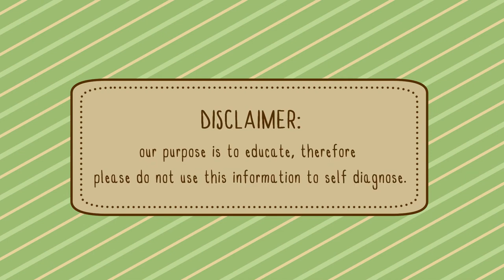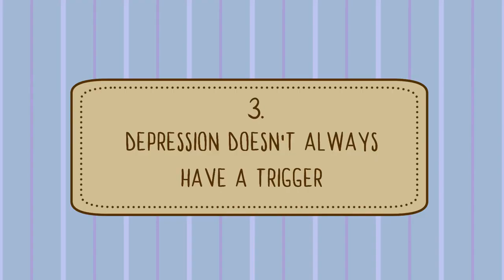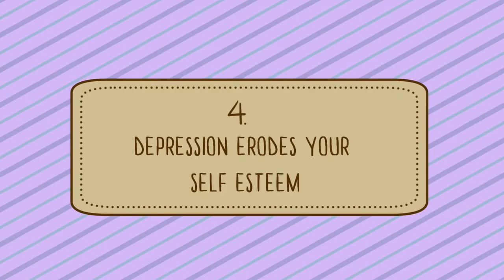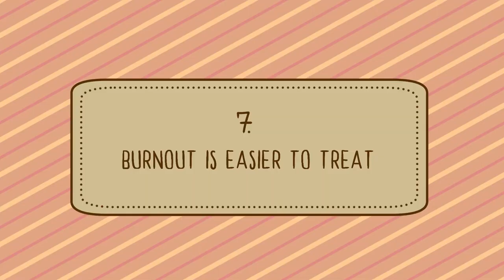Health || Are you Burned out or are you Depressed?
Has your burnout led to your depression? People who are burned out can become depressed. It can start as burnout and progress to depression. Are you curious whether you're burnout, depressed or both?

1. Depression is a mental disorder 1:15
2. Depression is more general 2:04
3. Depression doesn't always have a trigger 2:41
4. Depression erodes your self esteem 3:08
5. Depersonalization is common in burnout 3:45
6. Burnout develops in stages 4:22
7. Burnout is easier to treat 5:00